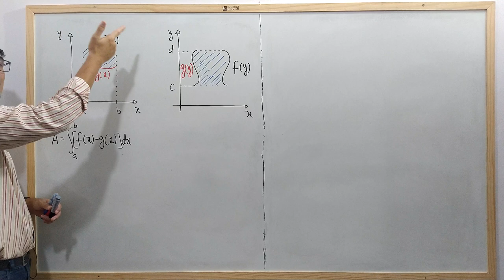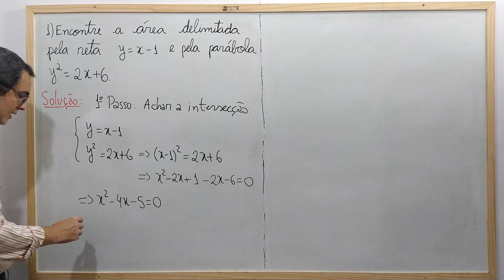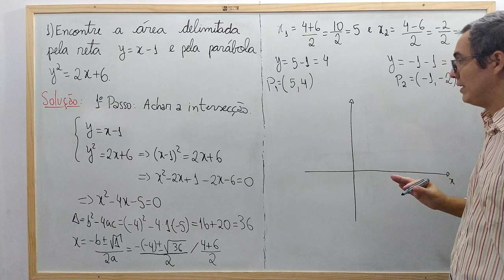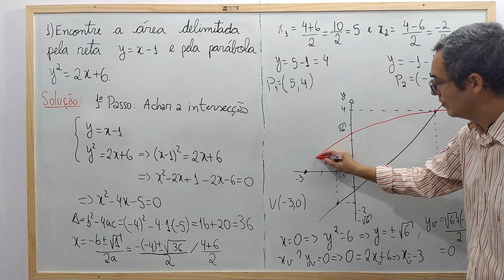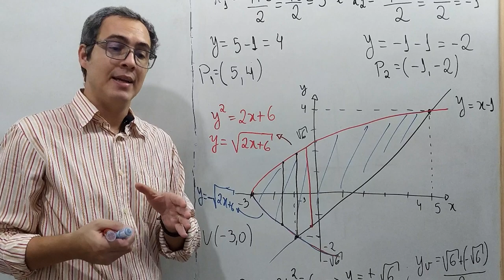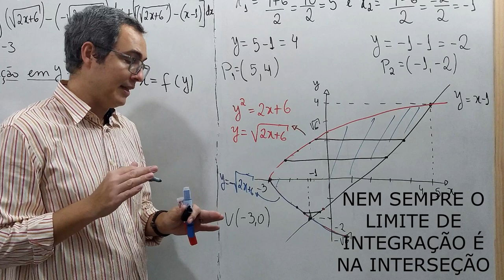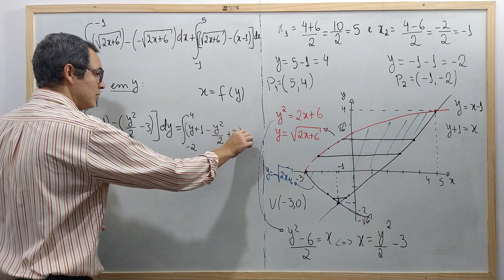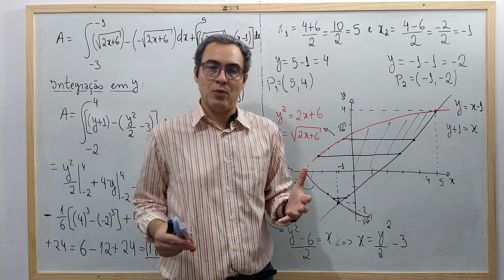Cálculo 2 - Aula 16 - Cálculo de Área: Integrando em y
Nesta aula realizamos o cálculo de área integrando na variável y. Durante a aula foi feita uma comparação com a integração em x e percebemos que essa escolha pode nos ajudar bastante nos cálculos.